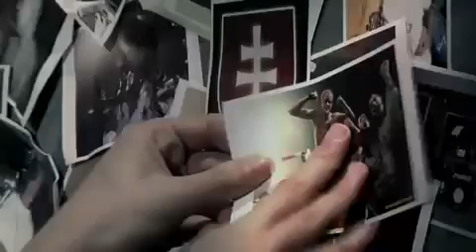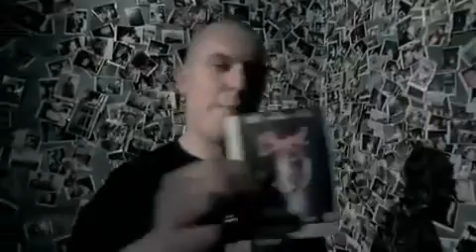Moja Reč - Slovensko Official Clip (High quality)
Po včerajšej klipovej nádielke, v ktorej sa angažoval aj Supa - dneškom dostáva priestor ďalšia video šmakovka, no a tou je vizuálne stvárnenie veci "Slovensko" z aktuálneho dvojalbumu "Dual Shock" skupiny Moja Reč